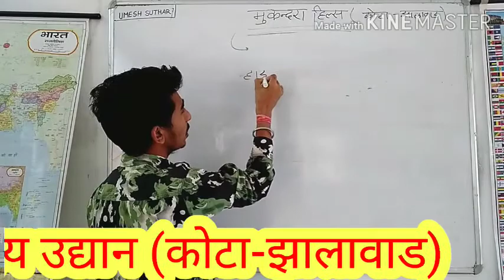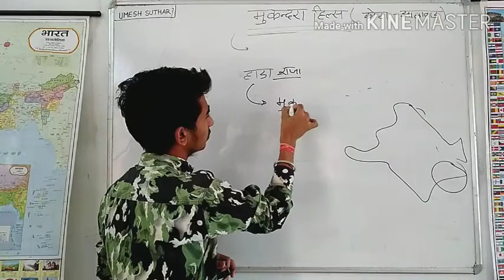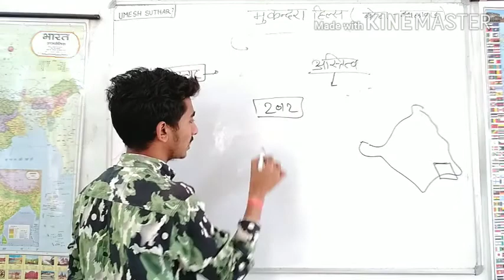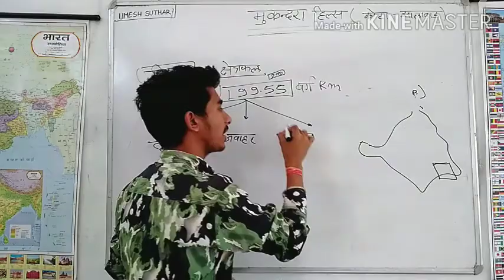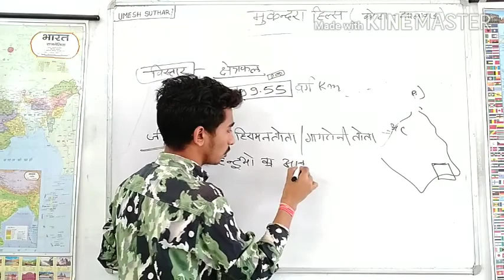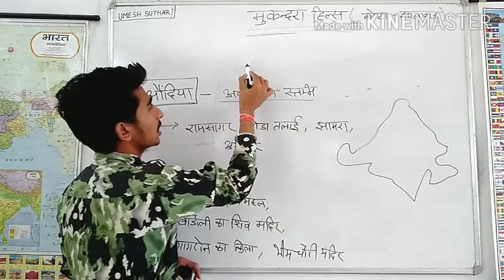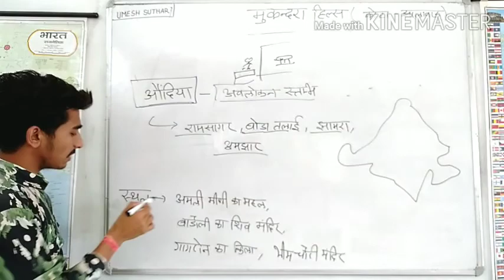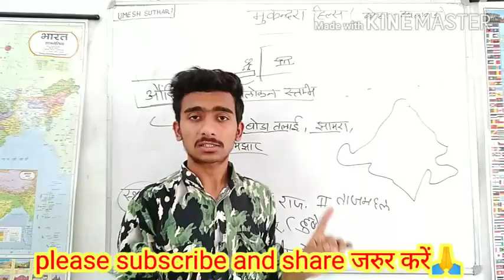Mukundra Hills Tiger Reserve। nationalpark सम्पूर्ण विवरण। For exams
मुकुंदरा की पहाड़ियां जिनका नाम कोटा के प्रसिद्ध प्रकृति प्रेमी हाडा शासक मुकुंद सिंह के नाम पर रखा गया|  (लगभग 199.51km² )

👁️👉 दुर्लभ जन्तुओं की शरणस्थली

घाटियों के बीच चम्बल नदी किनारे बघेरे, भालू, भेडिय़ा, चीतल, सांभर, चिंकारा, नीलगाय, काले हरिन, दुर्लभ स्याहगोह, निशाचर सिविट केट और रेटल जैसे दुर्लभ प्राणी भी यहां हैं। अधिकारियों के अनुसार यहां 800 से 1000 चीतल, 50 से 60 भालू, 60 से 70 पैंथर व 60 से 70 सांभर हैं।

आकर्षक शिकारमाले और देवालय भी===
रिजर्व में 12वीं शताब्दी का गागरोन का किला, 17वीं शताब्दी का अबली मीणी का महल, 8वीं-9वीं शताब्दी का बाडोली मंदिर समूह, भैंसरोडगढ़ फोर्ट, 19वीं शताब्दी का रावठा महल, शिकारगाह समेत कई ऐतिहासिक व रियासतकालीन इमारतें, गेपरनाथ, गरडिय़ा।